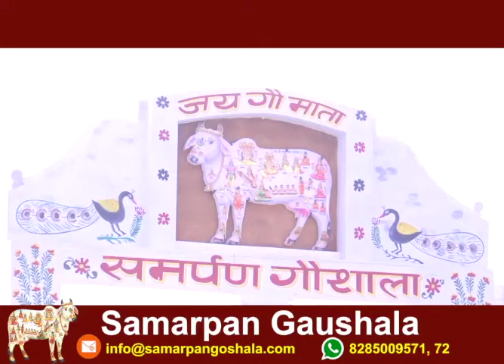Abhishek of Bholenath in Samarpan Gaushala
Canada: Harish Naik: 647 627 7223